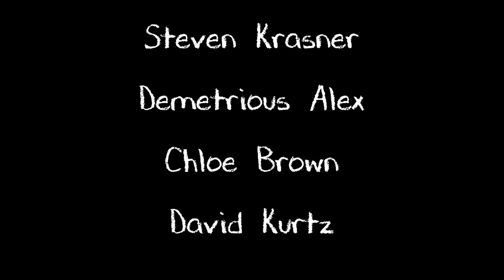Class Acts 2 Trailer 2018